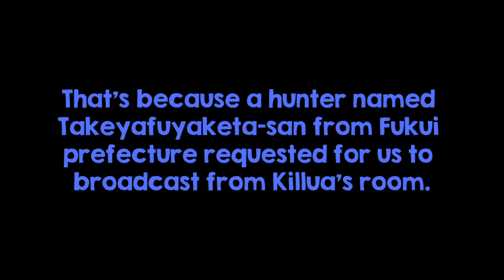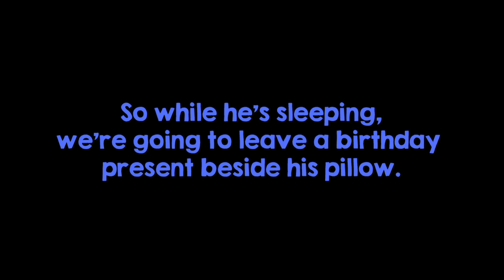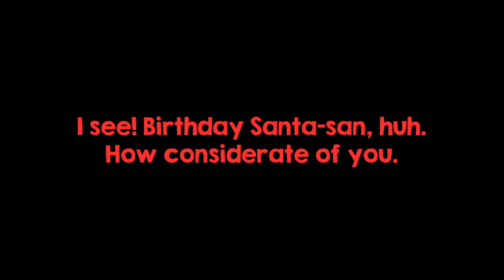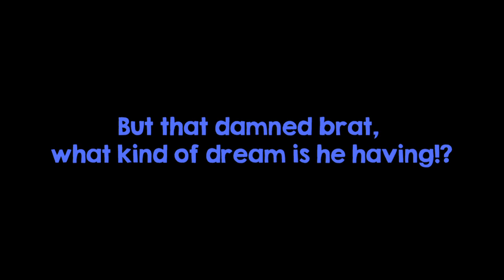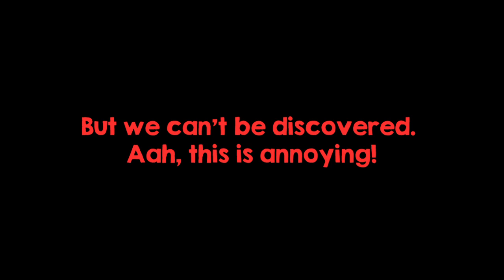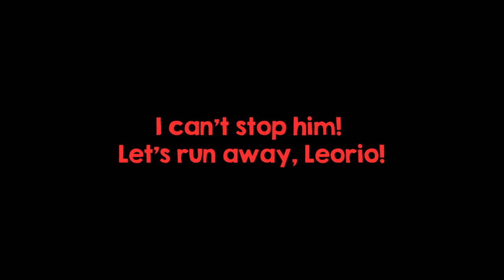Leorio and Kurapika's LeoKuradio Episode 7: Infiltrating LeoKuradio (English Subbed)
featuring Killua!